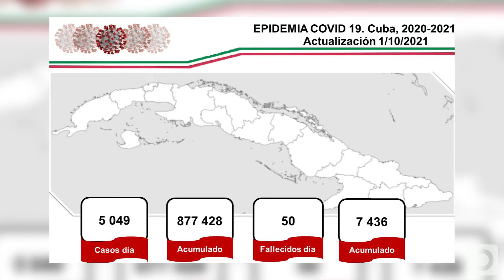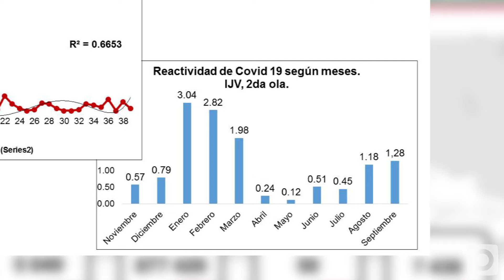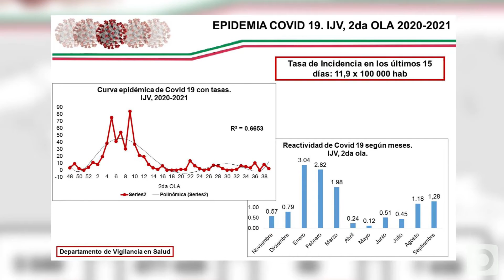Covid-19: Información actualizada de la situación epidemiológica en el municipio especial